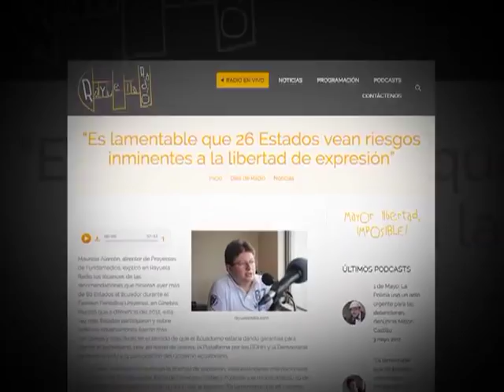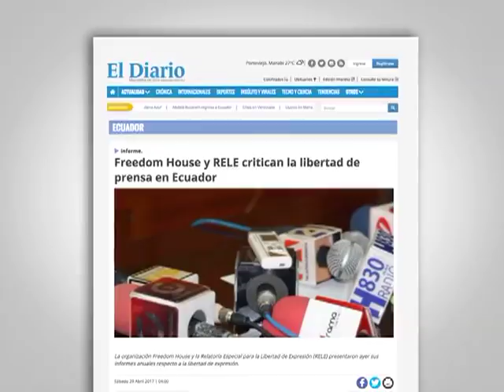EC521: Examen Naciones Unidas